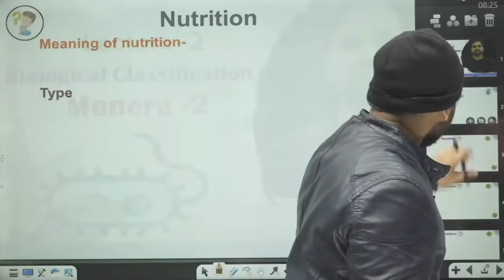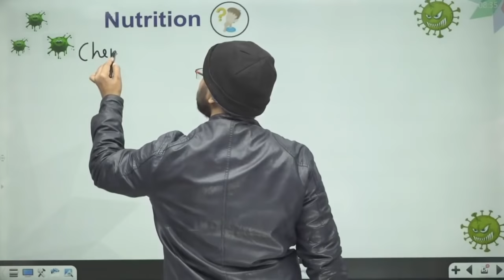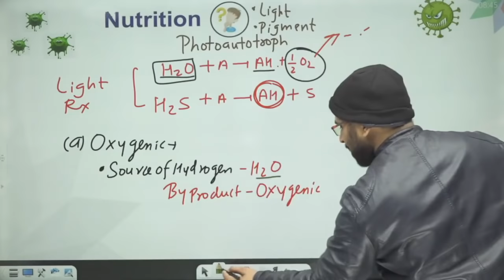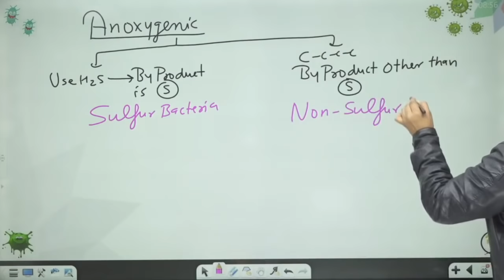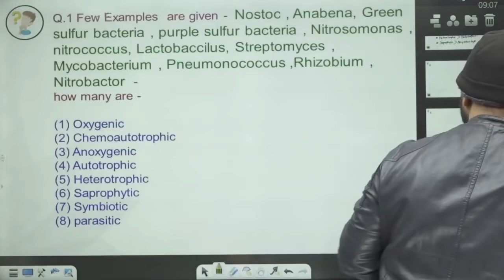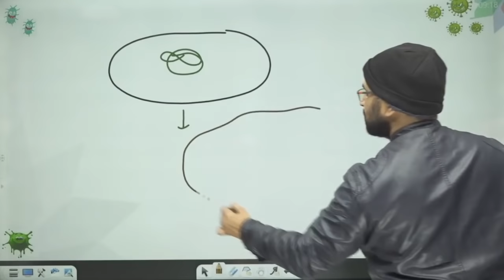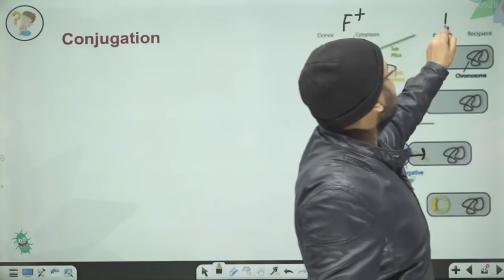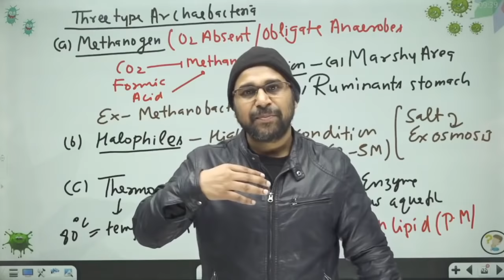Biological classification 02 | Monera -2 | Class 11 | NEET | Pace Series